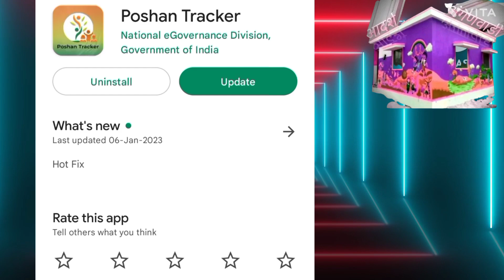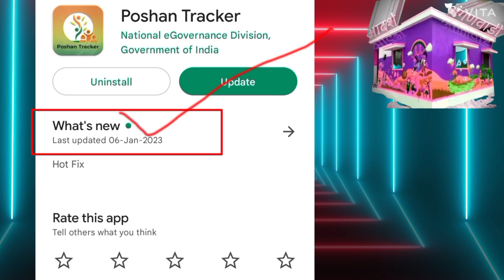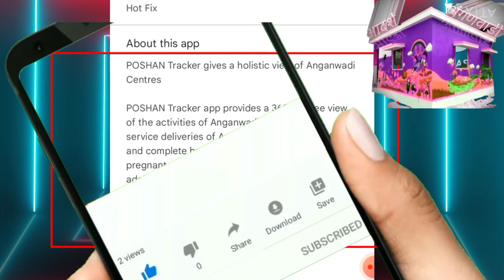पोषण ट्रॅकर अपडेट 17.1.1झाले फक्त महत्त्वाचे 3 बदल poshan tracker update 17.1.1